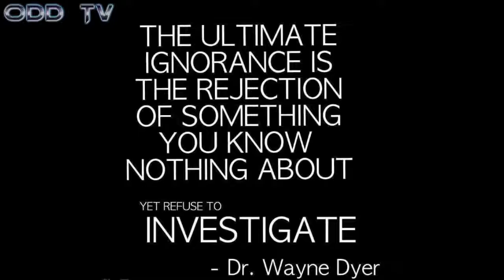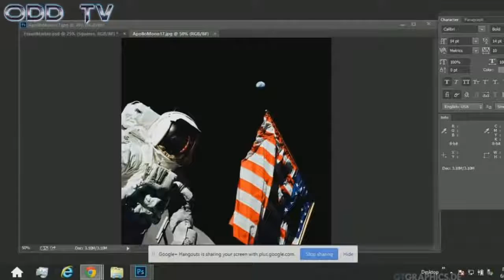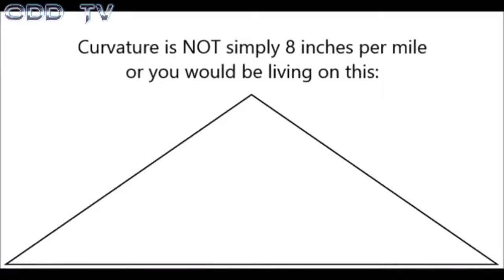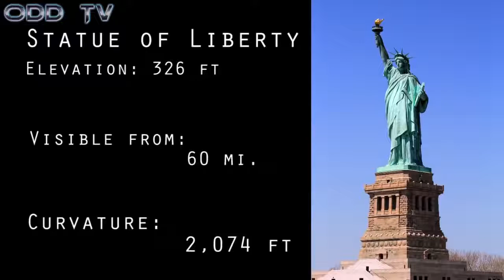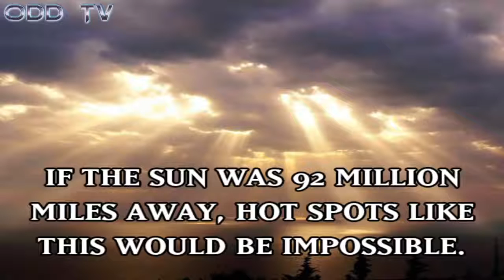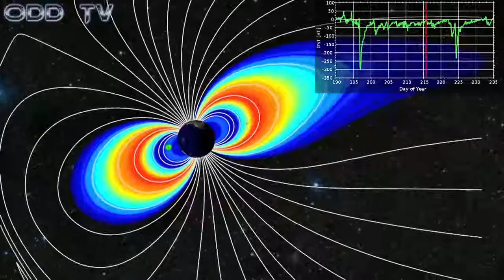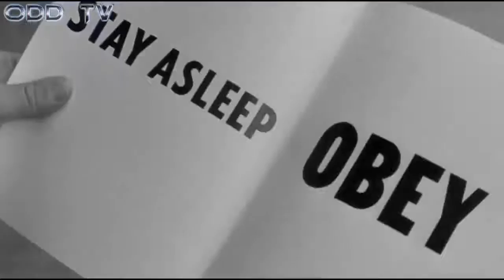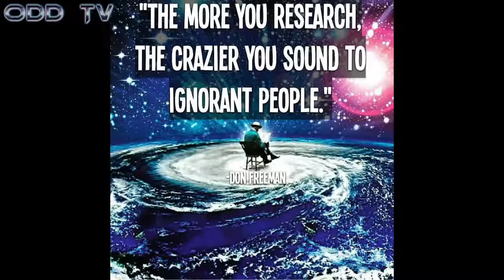Flat Earth Documentary ✅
truth is simple.